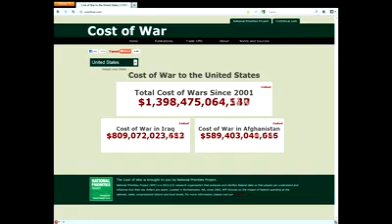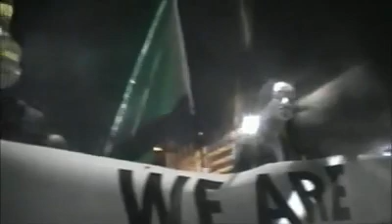Anonymous ♒ It's time to Unite! [please share]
The following is a very special message for all of humanity. Too long have we lived in fear, fear of greed, fear of corruption, fear of failure, fear that everything we've known turned out to be wrong.

No longer will we live in fear! It ends here and now, with you and me! We are brothers and sisters of humanity, the time has come for us to unite! We must forge a new beginning of peace and love, we must be the good we want to see in the world.

Humanity is still young, and for the first time ever in human history we have a real chance at true peace as a species. The internet has united us more than ever before, its time we use this gift to promote the unity of us all. Its time we stand up as a planet and declare we will no longer take part in a system based on fear, greed, corruption, and war.

Lets put everything into perspective for those of you that need more convincing, the United Sates alone has spent trillions of dollars on wars. War has claimed the lives of over 264 million people throughout the course of known human history, many of whom where civilians. Human progress has been halted by senseless wars.

While we fight amongst ourselves on Earth there's an entire universe passing us by. There are an estimated 160 billion planets in our galaxy alone, many of which could potentially be home to carbon-based life as we know it. Stars go supernova, entire solar systems get destroyed, even whole galaxies collide while we argue and fight over small and pointless issues. We should be happy we have a planet to live on, not fighting over who owns the planet. In truth no individual or even an entire species owns it, because in truth all life on Earth owns this planet.

Someday soon humanity will venture to the stars, will we go into the unknown divided and fighting? Or will we say as one voice, as one species, "We the People of Earth, united as one, declare from this day fourth that no force, however big or small, shall ever divide the spirit of humanity again. United in our cause for peace, knowledge, and progress, we go forward into the unknown as brothers and sisters, as a species no longer divided by war, greed, corruption, and fear."

The choice is yours to make, you are Anonymous, you are the future of Earth. You can either continue the wars and division of humanity, or you can try something new. You can give peace a chance, you can help secure a beautiful world of peace, knowledge, and progress for all generations to come.

You are Anonymous,
You are part of Humanity,
You should Forgive,
yet You should never Forget,
It's time to Expect Yourself...

With your help, may one day the innocent never suffer and the brave never die, for on that day we'll truly be free. United as one, divided by zero.

[re-uploaded v2013 by Kryptonymous]
[re-uploaded v2013 James A. Sablan Sr.]